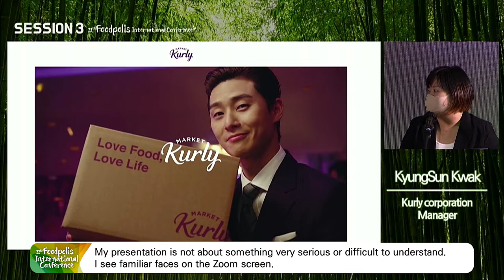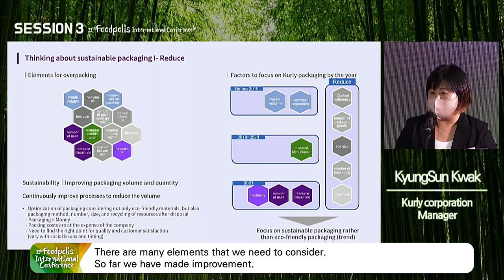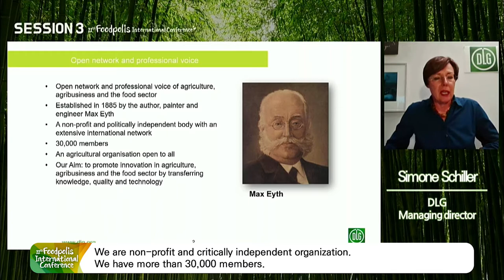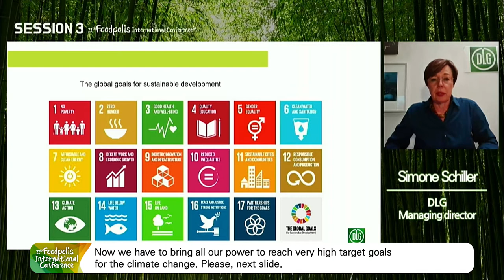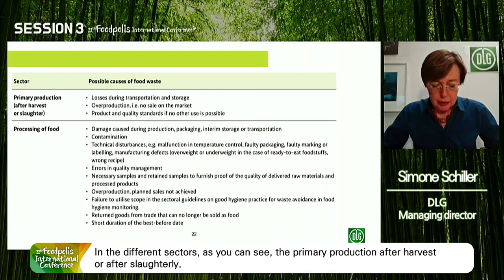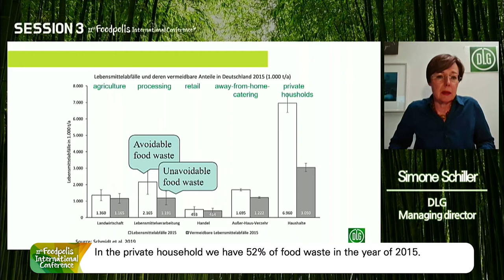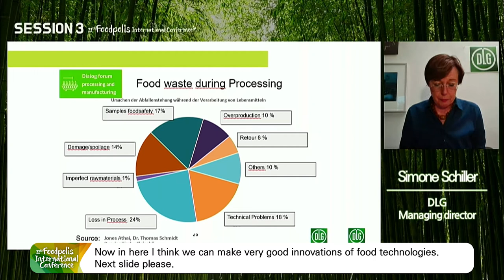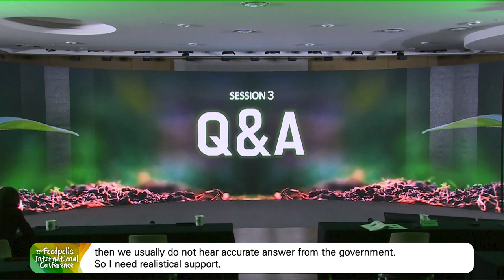[Eng_Subtitle / Session3] 11th FOODPOLIS International Conference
11th FOODPOLIS International Conference
Green Signal for Future : Food Industry adds ESG

Session 3 : Green in Industry